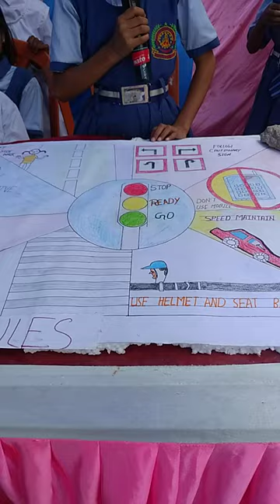Traffic Signal Model Or Painting LBLP-SCHOOL, Chouparan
Traffic Signal Model Or Painting made by the students of lord Buddha Lakshay Public school, chouparan, Hazaribagh, Jharkhand